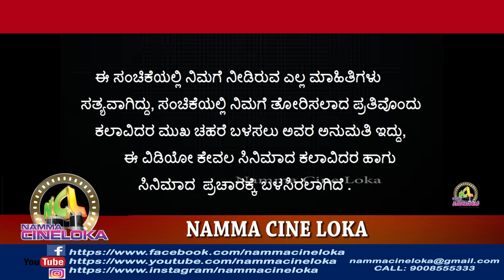KAPO KALPITHAM kannada film first day first show review